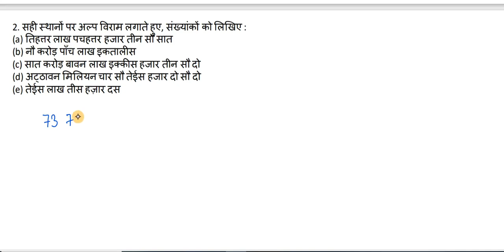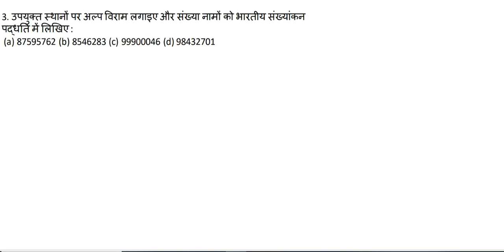NCERT Class 6 Math Hindi Medium | अध्याय - 1 | Ex - 1.1 | अपनी संख्याओं की जानकारी | Solution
हैलो बच्चों
             यह वीडियो class 6thभारती भवन, सुगम गणित  का Chapter 1 का introduction session भाग-१ है।
BOOK = BHARTI BHAWAN , SUGAM GANIT
WRITER NAME = DAS GUPTA PRASAD  CLASS 6 MATH
Sugam Ganit Class 6 | Chapter - 1 |  Ex - 1A | संख्याओं की जानकारी | BHARTI BHAWAN CLASS 6 MATH Ex 1
Bharti Bhavan, Sugam Ganit, Class 6, Bihar  Board, Ex - 1(A), Q.no - 1 & 2 , संख्याओं की जानकारी
Class 6 Maths Chapter 1,6th Maths Exercise 1.1 Solutions,कक्षा 6 गणित अध्याय 1 प्रश्नावली 1.1,एनसीईआरटी समाधान कक्षा 6 गणित एक्सरसाइज 1.1,कक्षा 6 गणित पाठ 1 अपनी संख्याओं की जानकारी अभ्यास 1.1,Class 6 Maths Exercise 1.1 in Hindi